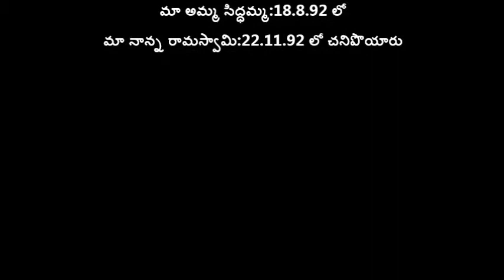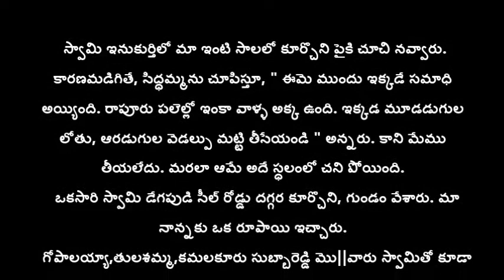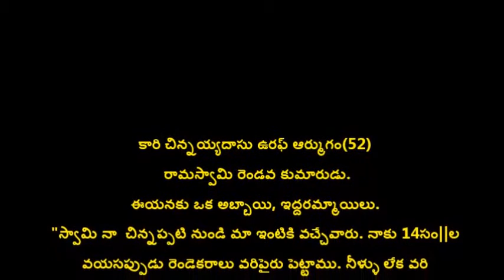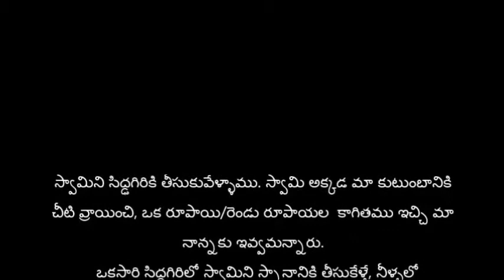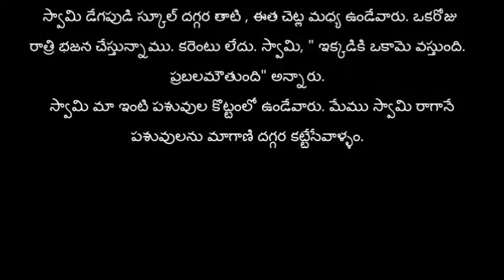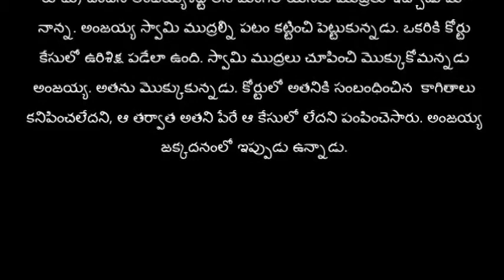గొలగమూడిలో ప్రత్యేక సత్సంగం 25-10-2014 (Part 2 of 2)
KONDURU SUBBALAKSHAMMA AND KARI SUBHRAMANYYAM AND KARI CHINNAYYA DASU PARTICIPATED AND SHARED THEIR DEVOTION TOWARDS SWAMY, IN HIS PRESENCE AT GOLAGAMUDI